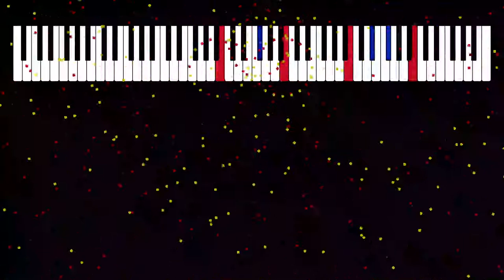NPO1 : Accélération — Piano composition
Enjoy my original piano composition "NPO1 : Accélération", and the music visualization software I developed to make fireworks out of music.